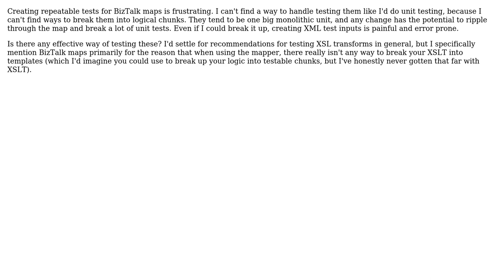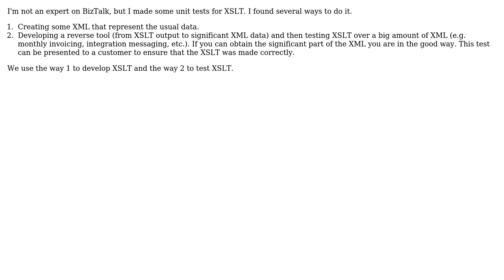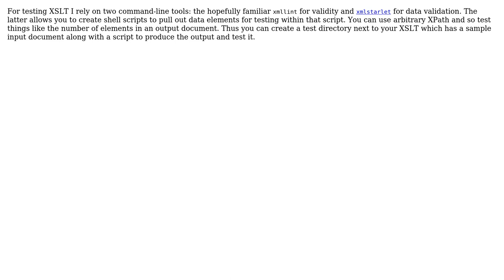Is there an effective way to test XSL transforms/BizTalk maps? (3 Solutions!!)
Is there an effective way to test XSL transforms/BizTalk maps?

With thanks & praise to God, and with thanks to the many people who have made this project possible! | Content (except music & images) licensed under CC BY-SA | Music | Images & others | With thanks to user Tulains Cordova user Pete user o? user nlawalker user Manuel Lucas and the Stack Exchange Network Trademarks are property of their respective owners. You are responsible for your own actions.